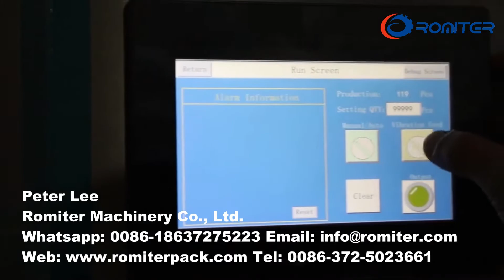آلة تجميع مشابك الغسيل البلاستيكية والزنبركات الملتوية الأوتوماتيكية